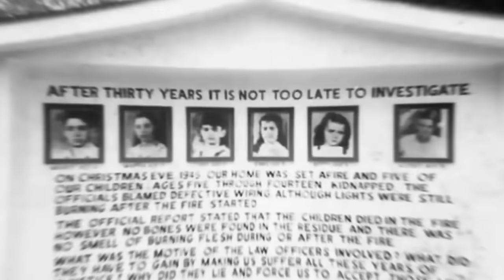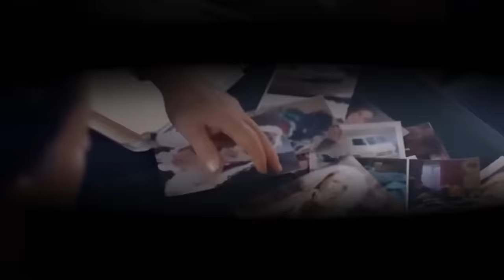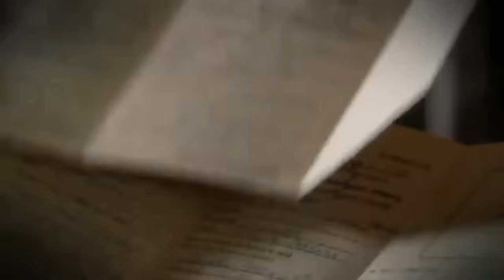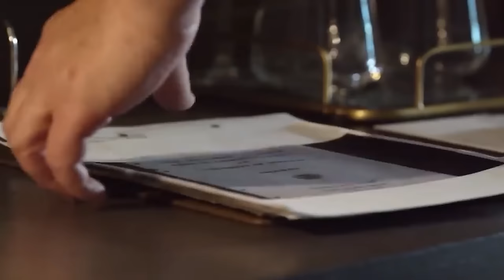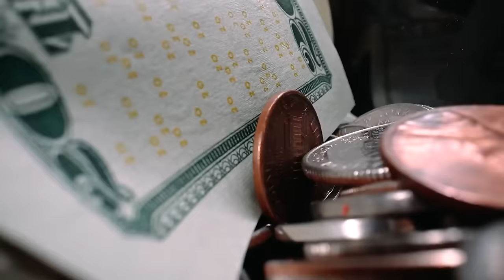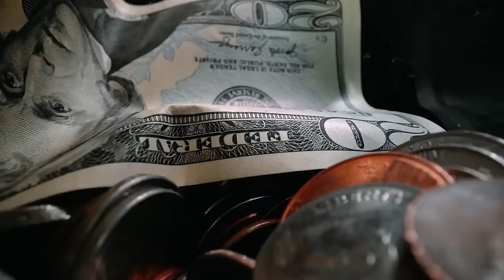24 Years After This Girl Vanished Her Brother Made A Disturbing Confession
There are so many unfortunate and terrible stories about people gone missing. Some cases were never even solved. But what exactly happened on days when people disappeared? And what have they become? From the disappearance of young Martha Jean Lambert to little Athonette Cayedito, here are the
20 Most Mysterious Disappearances You've Ever Heard.